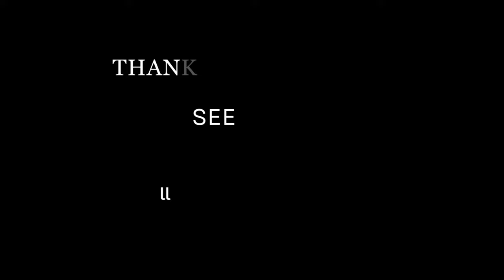ເຂົ້າປ່າເລາະຍິງນົກ|เลาะป่ายิงนก|Hunting birds in the jungle#birds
This episode consists of wild birds shooting and cooking. Feel free to skip if you are not in favor of this kind of activity.

Fruity Trees